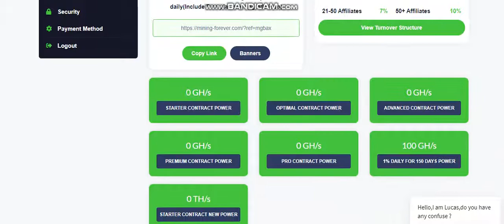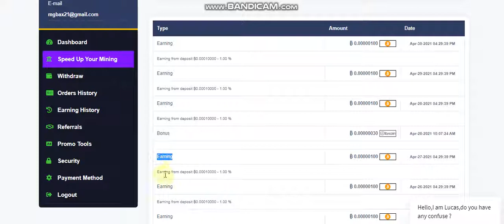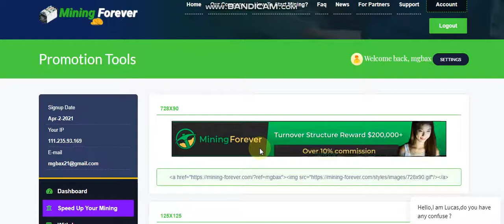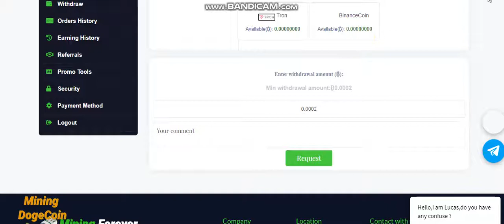Crypto Mining // Mining-Forever